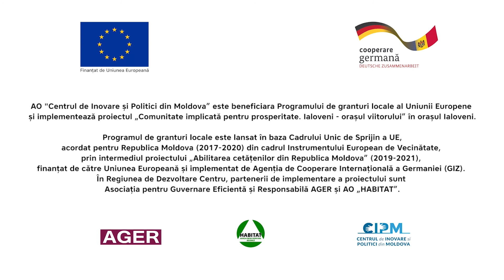UE // Spot video: Top 10 idei pentru a salva planeta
Patricia - fetița care de curând a împlinit 7 ani (La mulți ani!) - revine cu un nou video educativ. Ne prezintă 10 idei simple, foarte simple, dar cu un impact pozitiv major asupra mediului.
Câte din aceste 10 soluții le cunoașteți și câte din ele le respectați?
Acest material video a fost elaborat de către AO Centrul de Inovare și Politici din Moldova în cadrul proiectului „Abilitarea cetățenilor în Republica Moldova” finanțat de Uniunea Europeană și implementat de Agenția de Cooperare Internațională a Germaniei (GIZ).